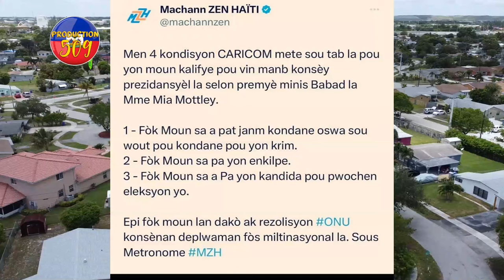Movèz Nouvèl SOLDA Kenya Yo Pap Vini Ankò, MOÏSE JN CHARLES Bloke KARIKÒM Ak Plan Li Genyen Yo